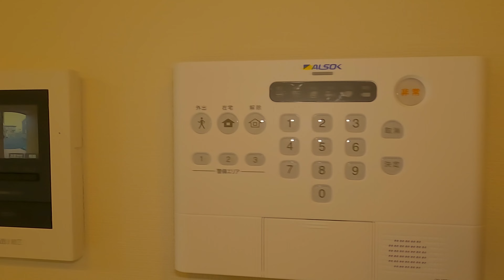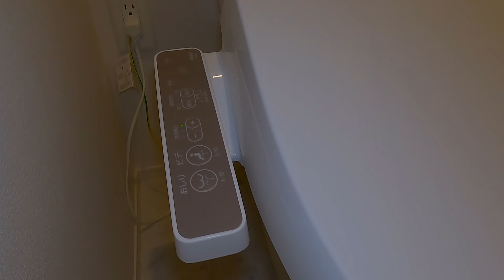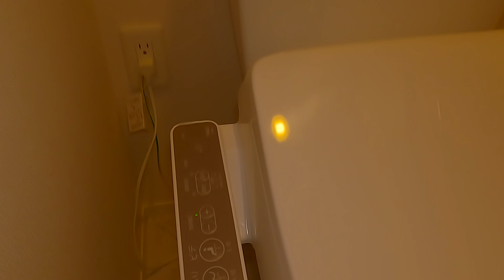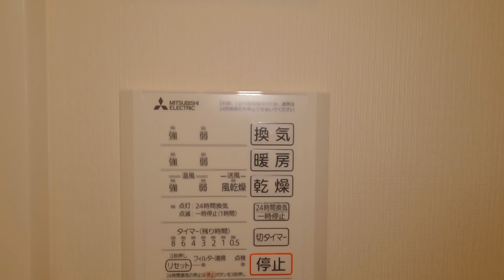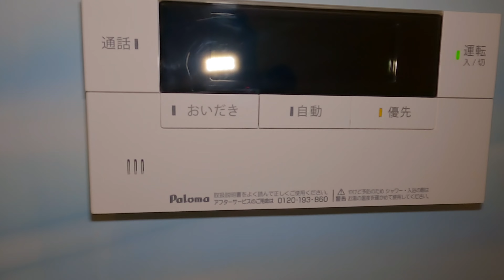ヴィラ カスターニャ 101／青森県八戸市沼館3丁目／1LDK 八戸不動産情報館｜八戸市の不動産なら八代産業株式会社 賃貸、土地、中古住宅、アパート、マンション等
【No.27810 アパート】★D-room★インターネットWi-Fi無料★ ヴィラ カスターニャ 101
8463（ヤシロサン）で検索！

撮影機材
GoPro HERO10 Blackで撮影しています。
GoPro HERO10 Black
HERO10 & HERO9カメラメディアモジュラー
ゼンハイザー MKE 200